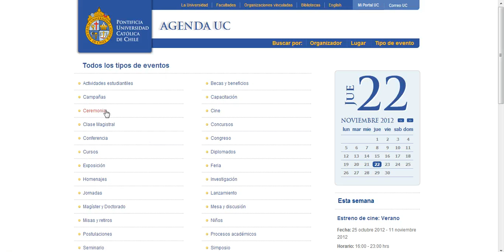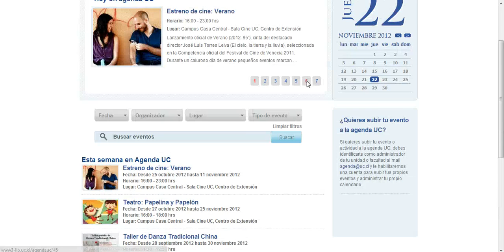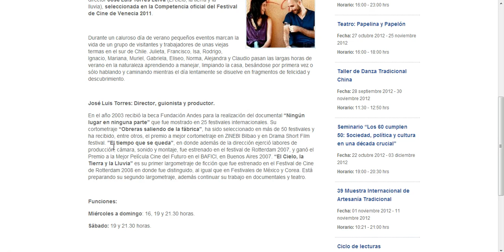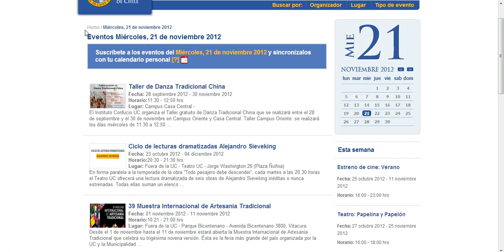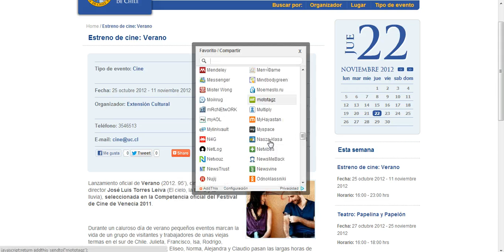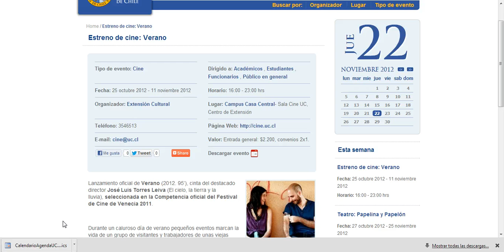Presentación nueva Agenda UC